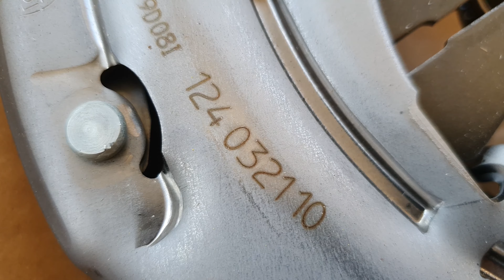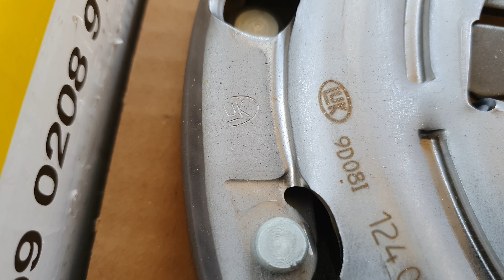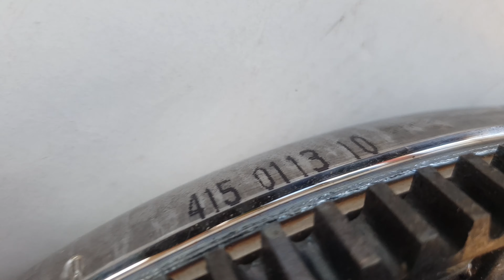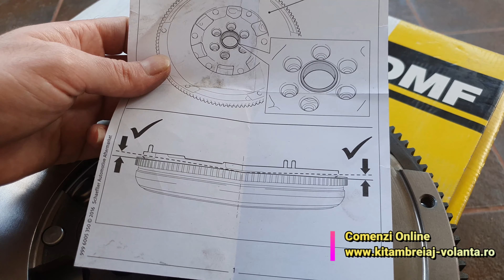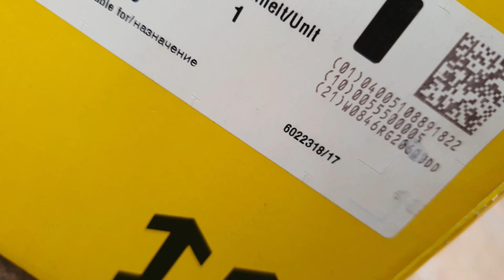Kit ambreiaj cu volanta masa dubla LUK Vw GOLF 4 1.9 tdi AJM AUY 4motion | Skoda Octavia 1.9 tdi 4x4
Totul despre kit ambreiaj luk cu volanta masa dubla Volkswagen GOLF 4 1.9 tdi 115cp 4motion | Vw BORA 1.9 tdi AJM AUY | Skoda Octavia 1u 4x4 1.9 tdi ATD 101 cp .
Marti = work time powered by Efix Team

In video sunt prezentate pas cu pas componentele si detaliile unui kit ambreiaj cu volanta masa dubla de la producatorul LUK pentru motoarele AUY | AJM | ATD cu tractiune integrala 4x4 4motion :
- Rulment presiune hidraulic LUK ( 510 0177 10 ) - stante , coduri , gauri fixare , ghidaj pe cutie si tija alimentare la conducta de lichid de frana
- set suruburi montare volanta ( 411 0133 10 )
- placa presiune luk fixa de 240mm diametru cu coduri , gravuri  , stante , tip placa fixa
- disc ambreiaj 240mm diametru cu butuc , stante , gravuri si coduri LUK
- parte corecta montare disc ambreiaj getriebe ( spre cutie viteze )
- disc ambreiaj cu mecanism arculete preluare socuri din cutie
- VOLANTA MASA DUBLA 240mm cu 6 gauri de fixare pe arborele cotit fara urma de montaj
- Volanta dubla cu rulment cu ace pe interioriul acesteia impreuna cu ghidaje volanta, coroana dintata, stante , gravuri si cod ( 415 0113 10 )
- Butuc volanta dubla cu tablita antirezonanta pe partea dinspre arborele cotit
- Prezentare joc la liber normal atat axial cat si radial conform specificatiilor din pachet
 Jocul normal la liber al volantei 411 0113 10 cu valori normale conform producatorului :
6 gauri de fixare pe arborele cotit - strangere suruburi 60 NM + 90°
- joc radial normal : 1.6mm
- unghi maxim de indepartare al jocului radial : 13°
- unghi maxim de degajare : 5 dinti
- FARA rulment ace in volanta din fabrica

Iti patineaza ambreiajul ? Bate volanta la rece sau cand opresti motorul ? Intra greu in viteza ?

este un site dedicat pentru kit ambreiaj, volanta masa dubla necesar tuturor marcilor auto si a fost infiintat cu scopul de a va oferi o modalitate utila si usor accesibila de a cauta si comanda produsele dorite.

Canalul de youtube a fost infiintat pentru a va putea prezenta si afla mai multe informatii despre tipurile si modele de volanta masa dubla, kit ambreiaj si rulment presiune, precum si pentru a va putea informa cum acestea se monteaza sau se inlocuiesc pe masina in mod corect si corespunzator specificatiilor producatorului.

Va multumim pentru alegerea facuta si ne bucuram sa fim alaturi de dumneavoastra .